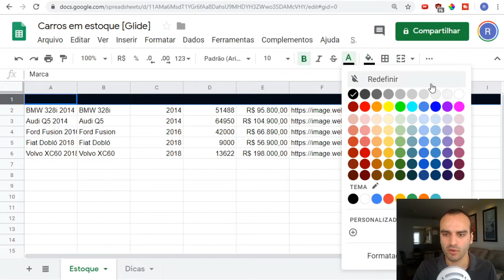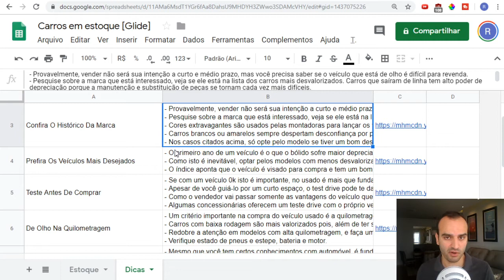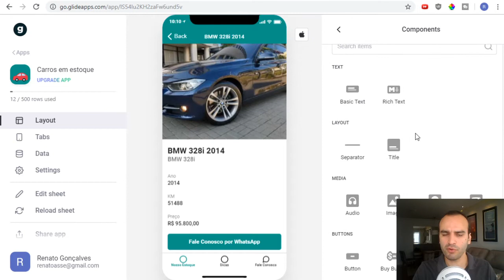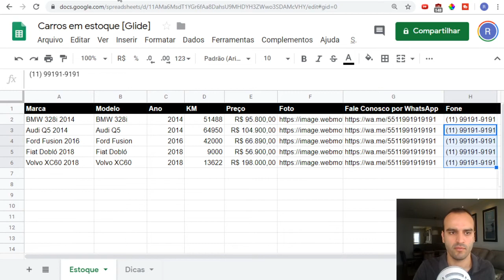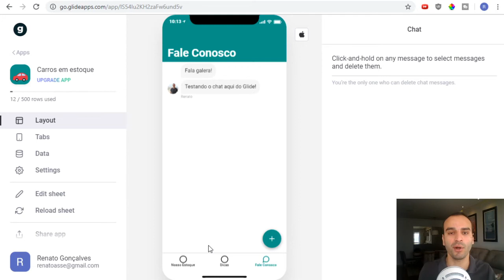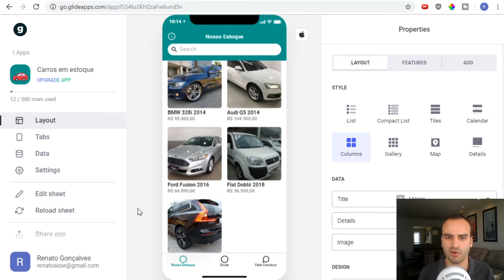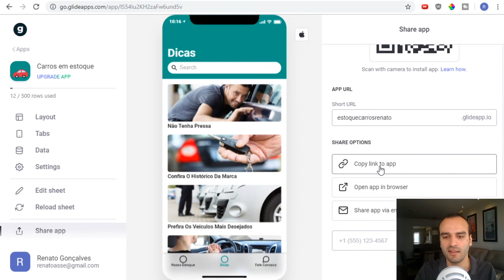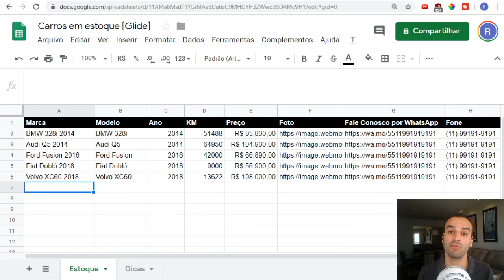Como Criar Aplicativo para Lojas de Carros e Motos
Veja como criei um aplicativo gratuito para lojas de carros e motos, com o estoque de veículos, preços, contato com a loja e vendedor para facilitar o atendimento, e dicas de como escolher um carro usado para criar confiabilidade e valor perante o usuário.

Aprenda com este tutorial de Glide (glideapps) como criar um aplicativo que funciona no desktop, Android e iOS, a partir de uma planilha Google, em poucos minutos.

🚀 Masterclass Gratuita - Tudo que você precisa saber pra começar no mundo do desenvolvimento visual de aplicativos: